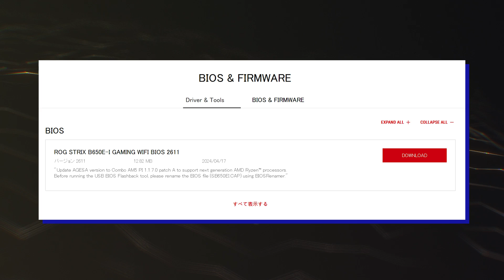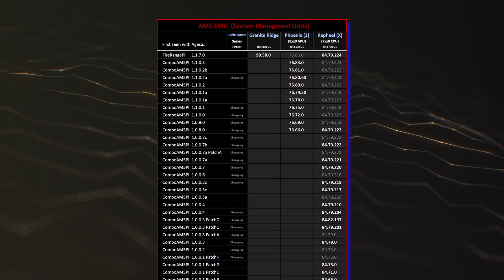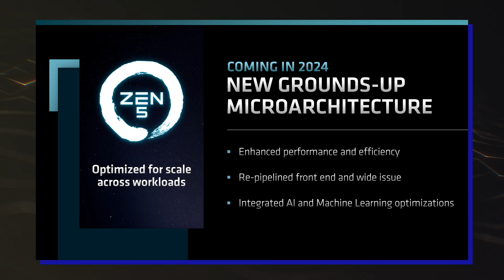AMD Ryzen 9000 Zen 5 - OFFICIALLY!!!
ASUS Confirms Ryzen 9000 “Zen 5 Granite Ridge” CPU Support For AM5 Motherboards With AMD AGESA 1.1.7.0 BIOS